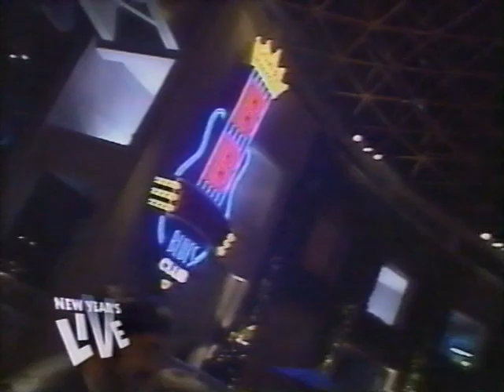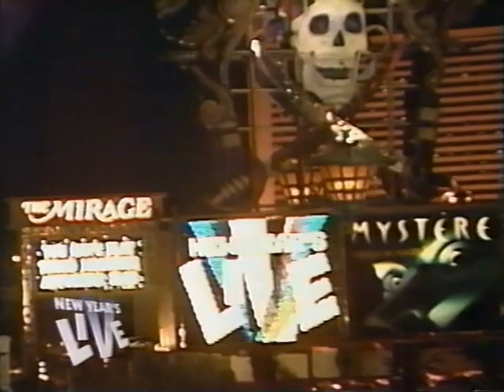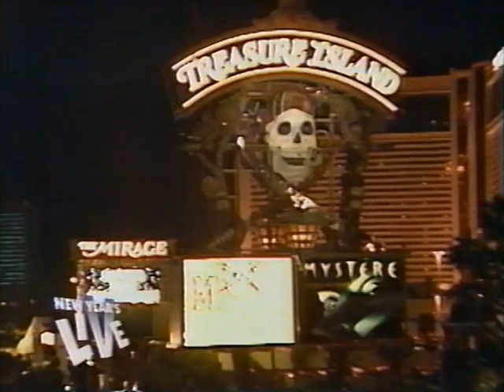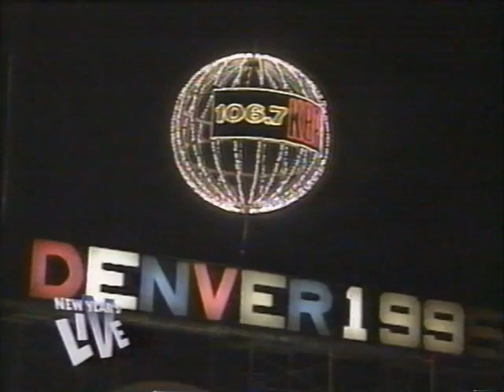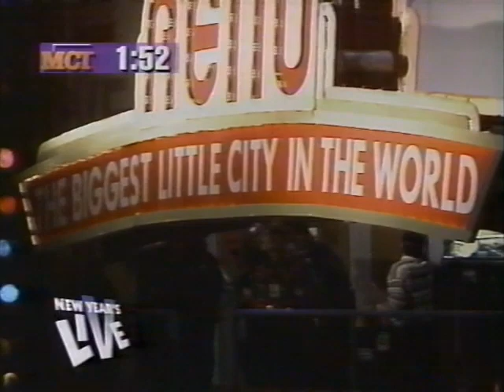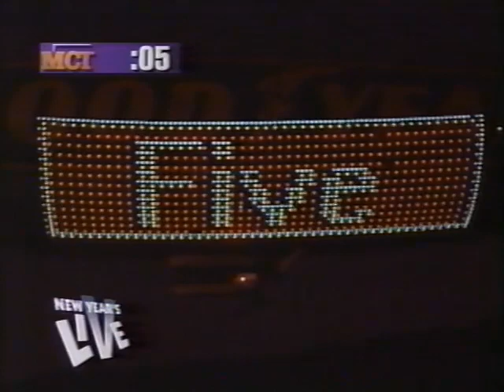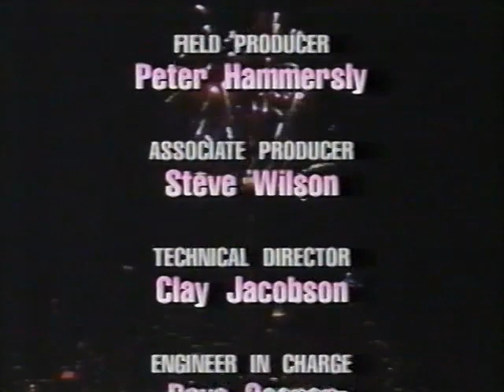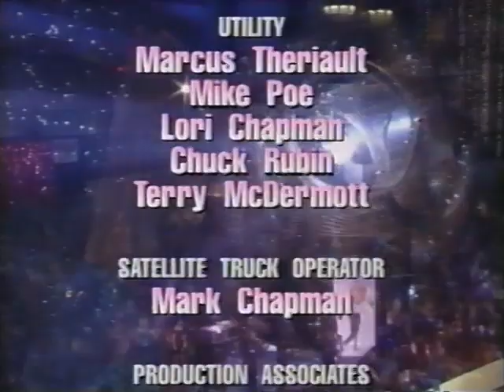1994 - Full Show - Las Vegas New Years Live - KVBC TV